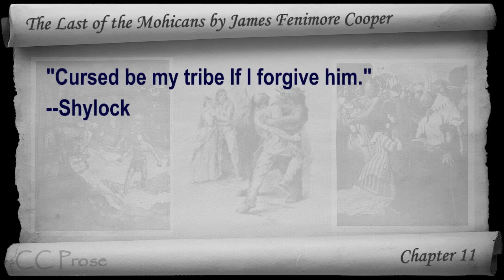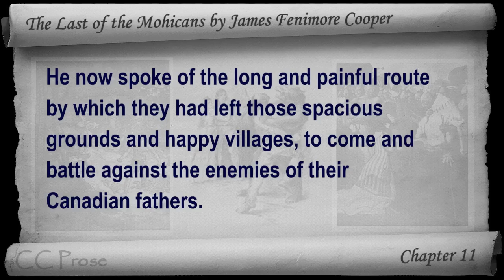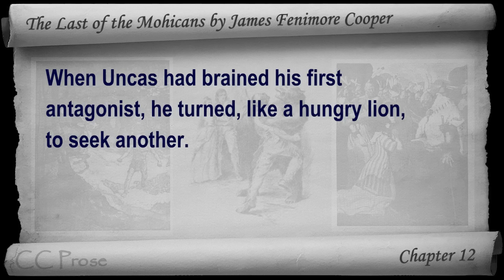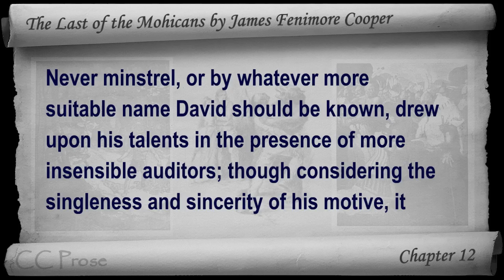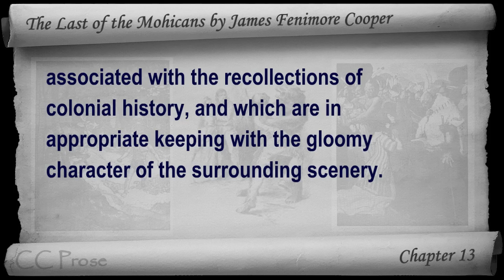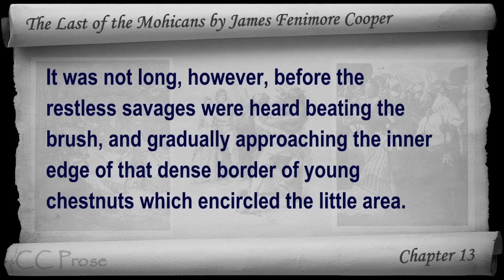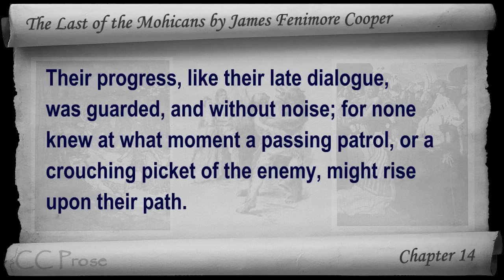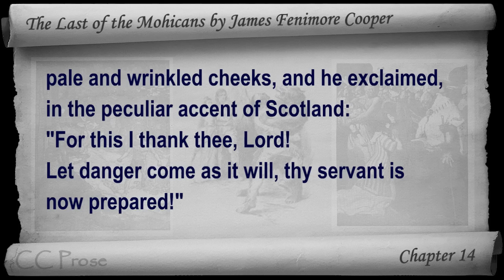Part 3 - The Last of the Mohicans Audiobook by James Fenimore Cooper (Chs 11-14)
Part 3. Classic Literature VideoBook with synchronized text, interactive transcript, and closed captions in multiple languages. Audio courtesy of Librivox. Read by Gary W. Sherwin.